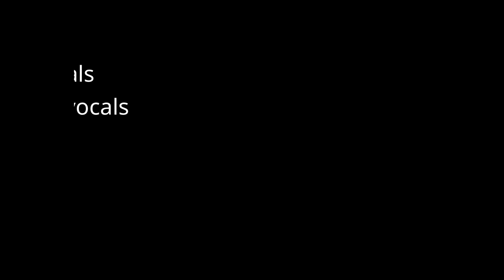Jared Shanklin and the Lineage - Pardner (featuring - Justin Russell)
"Justin and I wrote this together in 2005 and performed it in a project we started in 2008 called Shake The Captain's Soul."
js

It was recorded in 2008 at Session-Works Studio in Hurst, Tx. Engineered by Shawn Lunsford featuring Justin Russell on acoustic guitar/vocals, Jared Shanklin on lead guitar/vocals, Mikey Branton on bass, Kevin Fulton on keys, and Paul Kosary on drums. Definitely a glimpse into what was to come. Justin and I wrote music influence mainly by psychedelic blues rock such as Blind Melon, Beck, White Stripes, Dandy Warhols, and more in that direction. Justin Russell would later form the Texas country outlaw band Midnight County in 2015 and is currently playing shows and making country music based out of Dallas Texas.

video created by Jared Shanklin